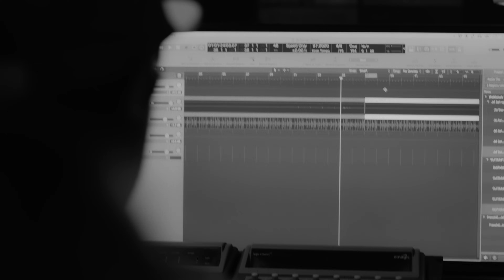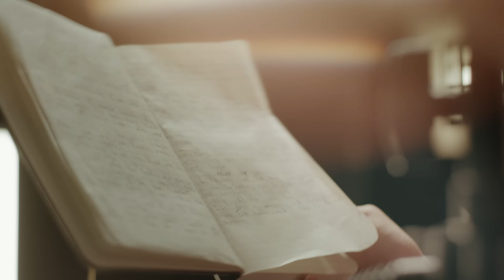Help! Oh Well... (Take 1: read pinned comment)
Help.

Lyrics written 100% by SomeThingElseYT aka me:

Help
Oh, well
Everybody going up, but I'm going to hell
I don't even give a f**k what I'm doing, who cares
I be thinking that I'm nuts, but who isn't?
I stare, I stare screaming
Help
Oh, well

It started on a Sunday, and I was just doing nothing but partying it up with some people I knew enough, um
I'm just looking at things
The sweaty bodies go on scheming
They be praising me, I'm dreaming
'Cause I made it now, I'm something, at least
I think I am? That's what they say I am? Not playing, man
I'm just doing everything that I f**king can
I don't even know what's just going on but they thinking
Looking at me like I am money
Shut up
And now they speaking
Fake, so I'll be
Drinking it up and then some
Hinting I'm done, they nincom-
Poops who keep talking, I'm hostage
Paid my ransom
I'm just an artist astonished by all the offers that coming
But if I'm honest, now harder to start a f**king convo
Am I having fun? Yes, but, damn, I'm also not
Jeez, people going on and thinking that fames nothing but ducking problems
Assuming some wealth, but they summon dozens of crummy demons
They done and gon' f**k themselves as they come up screaming

Help
Oh, well
Help
Oh, well

"Friends are coming someday", I said
Fame hits
Gained some, dummy I am, lost them
Oh, shit
All alone I ponder, wonder if I'm ever gonna find some
Never thought it could get harder, happens when your evil
"Hello, can I be your friend-O?"
"Adam, you're great, you f**king make me want to explode!"
"Hey, since I got you, shout me out and then help me grow"
"Wait, what the f**k did you just tell me? F**king heck no? B***h, go!"
Everybody looking at me making this joke
I'm getting sick of it, I think I'm going mental
Can't even make some friends who sinking in the same boat
Ah, no!

Angry, mad at the world!
I'm freaking
I know it's absurd, but these are the things that keeping me up
My demons
I'm pushing most people away
Despiting the fact that some grate
Just used to an industry of manipulate
Every time, I'm doing it often
Then often find myself huffing and puffing, I'm fussing
My eyes are blinking
Pretty immature
Need to try out something different
I'm missing when things were simple, but hear me listen
I'll never stop pursuing what I f**king love, I'm doing everything I can
I'm making sure I rise above, but sometimes I feel like it's often going off the wall
But, huh
I'm just a youngin, built this stuff alone
Edge double sword, I think I'm holding screaming

Help
Oh, well
Help
Oh, well

Help!
Oh I need help!
Help!
Oh I need! I need! I need!
HELP!!!